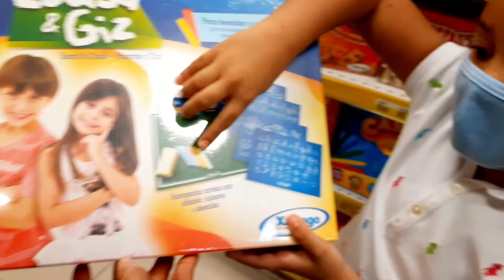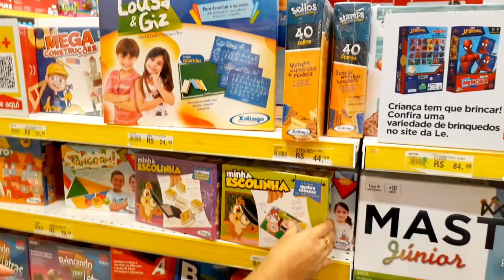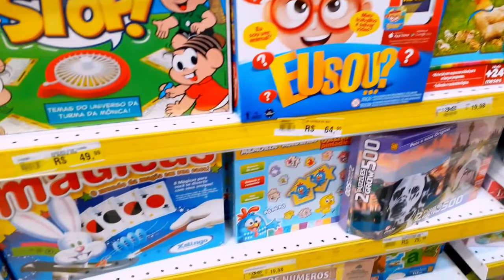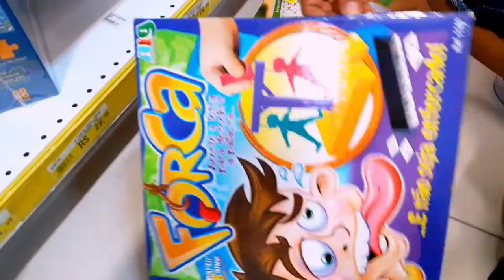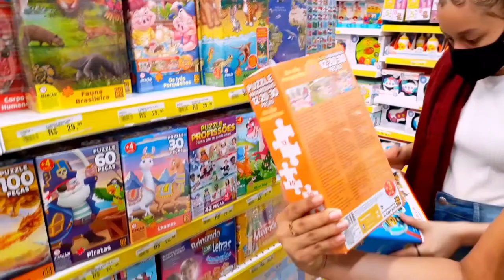VLOG: COMPRANDO BRINQUEDOS NO SHOPPING .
Neste vídeo pessoal fui ao shopping com a mamãe, papai e minha prima Assyria,  compramos um kit de massinha da patrulha canina e um joguinho da memória e dominó, foi muito legal ,espero que vocês gostem.

💝vilmamenezes3

Assista também :
SARAH E ASSYRIA COLORINDO COM CORES SECUNDÁRIAS.